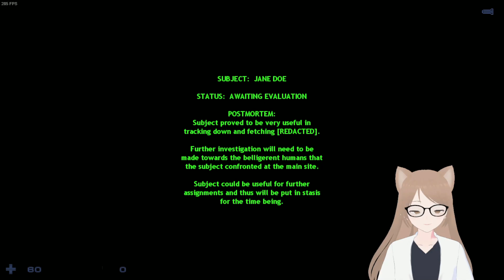[Vtuber] Sven Co-op ★New Map Release★ 「Autonomy Lost」 [Solo / Walkthrough / No death]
[Eng]
The sequel to "Hunt The Cunt" (abbreviated as "HTC" for the politically correct crowd) sees our heroine Jane Doe continuing her adventure in the Half-Life universe.

Last map case.. has a trigger or something issue
that cause to map just end.. if you map no reason to end map, you have to restart map.

* Solo playing / Walkthrough / No death

[Main Chapter]
1. Autonomy_lost 1 00:00
2. Autonomy_lost 2 03:28
3. Autonomy_lost 3 05:25
4. Autonomy_lost 4 07:28
5. Autonomy_lost 5 08:48

[Using mod]

★ Map Download ★